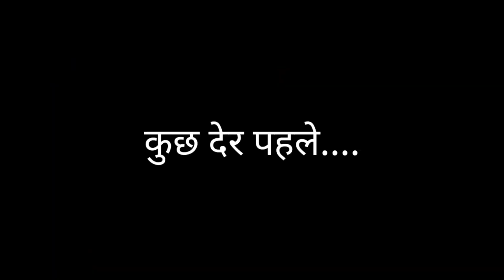चाय वाला बना करोड़पति | Waqt Sabka badalta Hai | गरीब vs अमीर | Qismat | Vishal Jaiswal Vines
Cast:-

Vishal Jaiswal
Shailendra Prajapati
Golu
Surjeet
Atul Seth
Zeya
Altaf

Directory :- Vishal Jaiswal
Editing :- Satyam Mishra, Vishal Jaiswal
Written By :- Shailendra Prajapati

desi se panga pada mehanga
garib majdoor bana ias officer
देसी से पंगा
देसी से पंगा लेना पड़ा महंगा
देसी की औकात
गरीब से पंगा
देसी हूँ गवार नहीं
देसी हूँ गरीब नहीं
desi desi na bolya kar
desi hun gawar nahi
thukra ke mera pyar intekam dekhegi
desi hun garib nahi
desi on top
time changing
rohitash rana new video
garib bana ias officer
chai wala bana ias officer
chay wale ki aukaat
rohitash
waqtwaqtkibaathai
waqtsabkabadaltahai
iamnitinpal
nitinpal new vieo
गरीब vs अमीर
गरीब और अमीर दोस्त की कहानी
गरीब का मजाक
garib aur amir
गरीब
ameer vs gareeb
aukaat
we virus
garib vs amir
रोडपति से करोड़पति
10वीं फेल बना करोड़पति
time changes
qismat badalti dekhi main
roadpati bana karodpati
garib bana crorepati
गरीब boyfriend अमीर girlfriend
गरीब और अमीर दोस्त
gareeb girlfriend ameer boyfriend
poor
rich